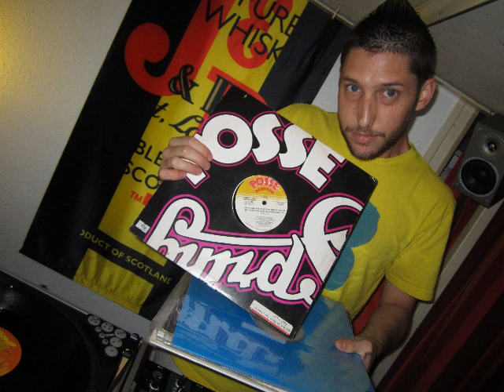Selection Funk Interlude #02